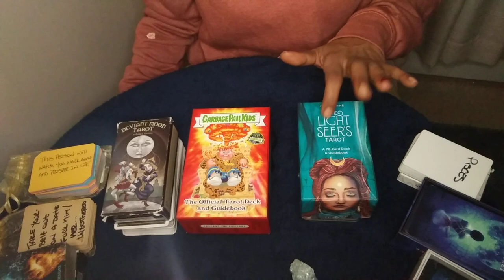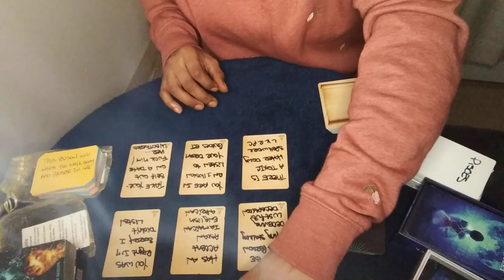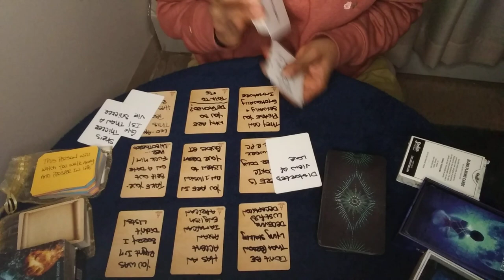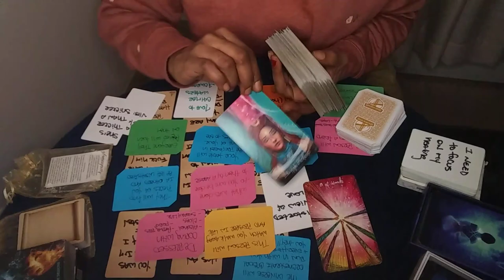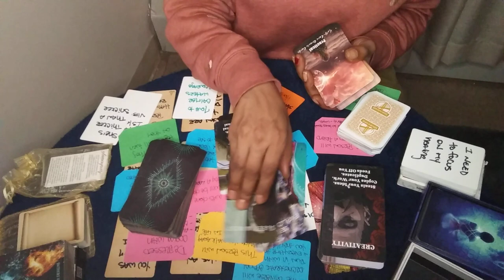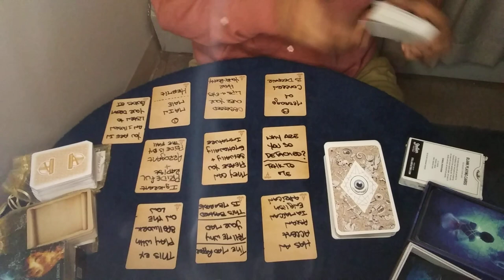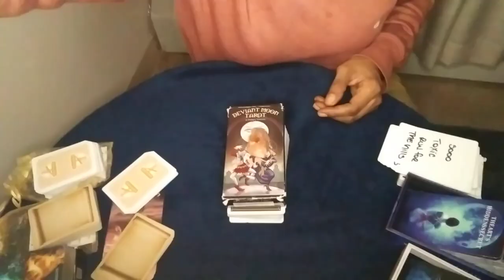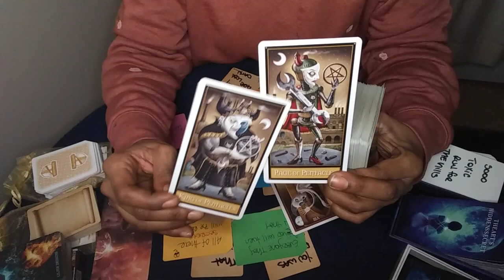🤔What The KARMA For Their Toxic Ways Tarot Pick A Card Reading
🗣My Readings Are Timeless Everyone Is On A Different Timeline You See Them When You're Meant To See Them Take What Apply And Leave The Rest

Intro 0:00 - 1:33
🗣 Checkout My End Screen, Cards And Pick-A-Card Playlist For Sexual And Relationship Readings

Pile:1 1:34

Pile:2 19:28

Pile:3  28:44
🗣Self Care Oracle(s)
Challenge Yourself: You be better. Don't set limits I your potential
🗣BALANCE: Juggling too many things at once. Find time for yourself